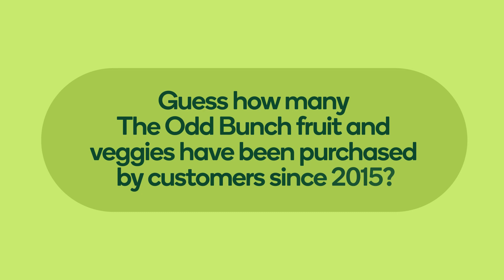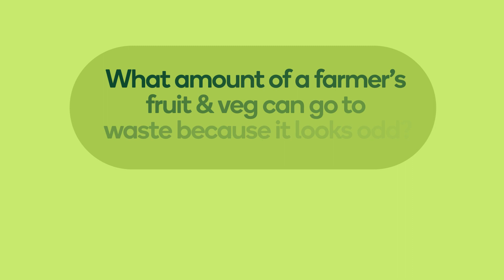Motion Graphics Video ad || How To make Motion Graphics Video advertising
Hi there,

We are a team of Professional
Advertising Video Production with 8+ years’ experience based in India.

Do you need a great Advertising
3D Product Modeling & Animation Studio
Video adjusted or built from scratch?

Would you be interested in: -

1) TV Commercial

2) 2D, 3D Model & Animation Advertising

3) 3D Product & Character
Modelling

4) Motion Graphics Video Ads

5) YouTube Channel Video

6) Instagram Story, what’s app
Story, YouTube Shorts GIF Video

Graphics Designing (Poster
Design, Logo Design, Flyers Design Product Packaging Designing.

All Type of Video Advertising
Solutions And bunch more...

If you are looking for any
Advertising Agency & Animation Studio then share your custom requirements, so that We can connect
you with our technical consultants. Please let us know which services you are
looking for Advertising we are hoping for a prompt response from you.

Kinds Regards, Business
Development Manager Location Delhi, India

Satra Productions
3D Animation Studio
Video ad Making Production House